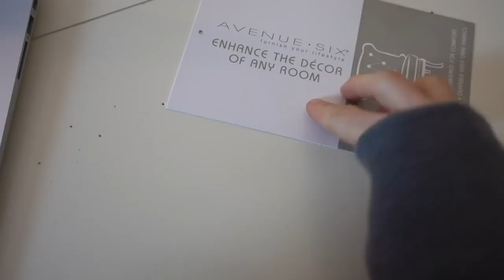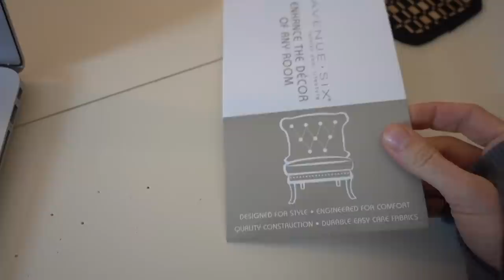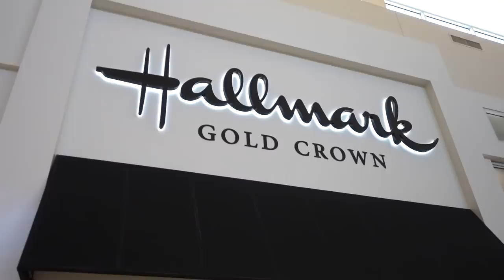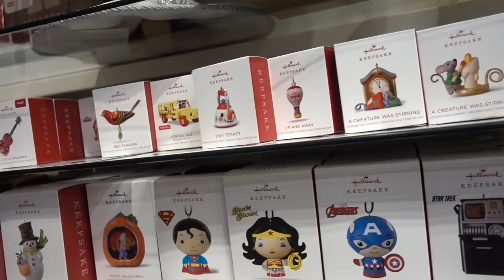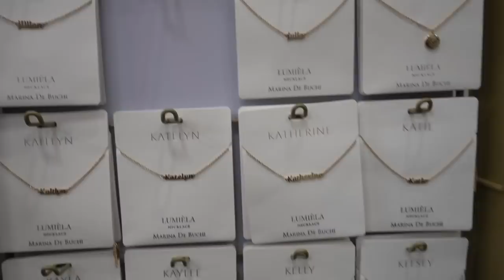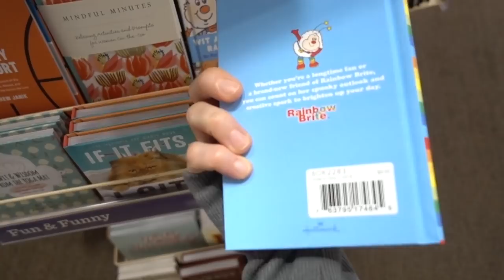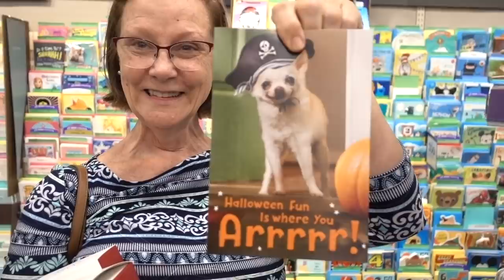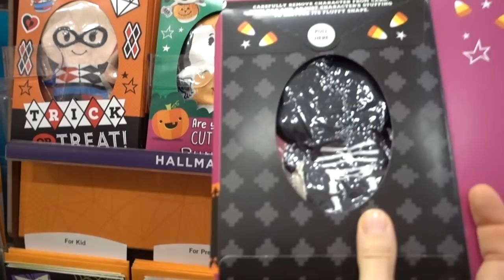VLOGTOBER DAY 20: HALLMARK CHRISTMAS ORNAMENTS| DR DRAY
HAPPY VLOGTOBER DAY 20! TODAY WE FIND OURSELVES SHOPPING IN HALLMARK FOR CHRISTMAS ORNAMENTS.

EltaMD UV sport
EltaMD UV lip balm
Maybelline mascara